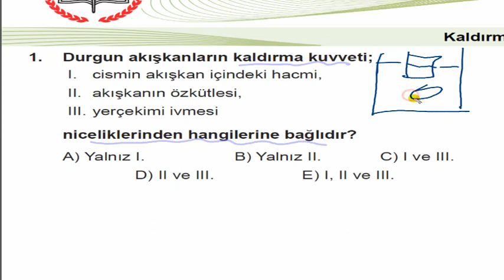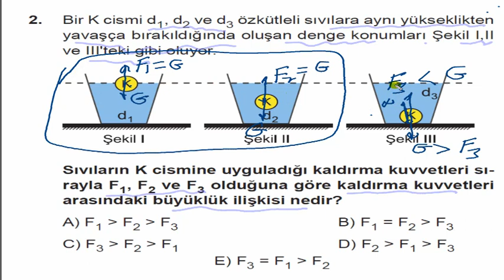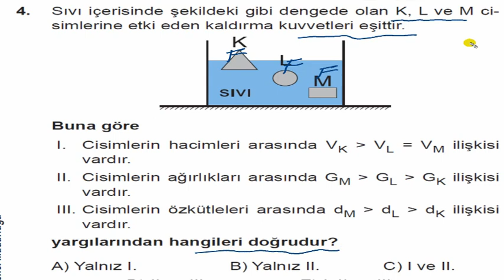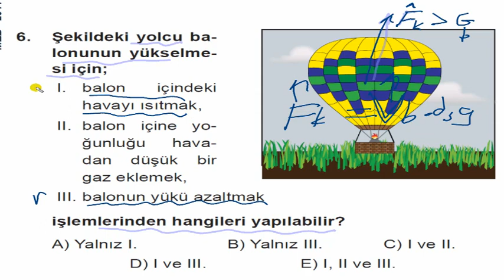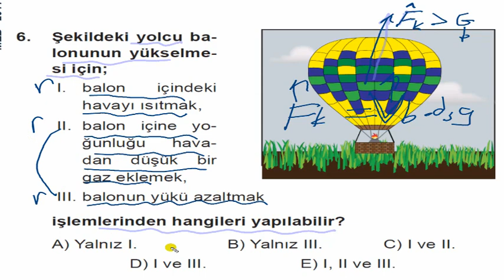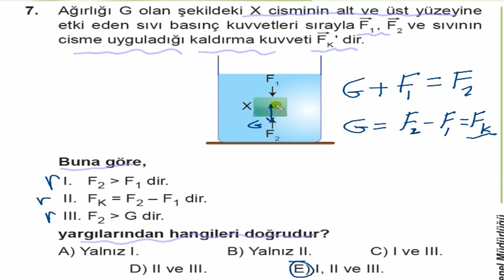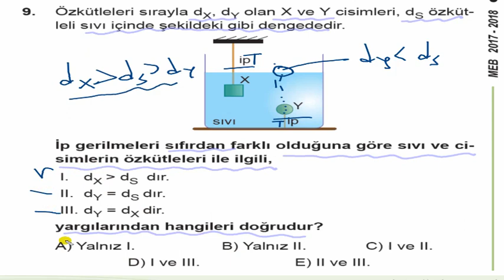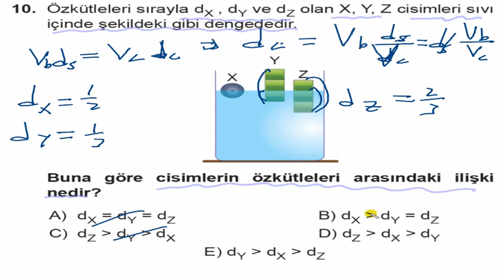Arşimed Kaldırma Kuvveti 2018 TYT- YKS Meb Kazanım Test-5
2018 TYT-YKS Meb KazanımTest-5 Arşimed-Sıvı ve Gazların Kaldırma Kuvveti Soru ve Pratik Çözümleri